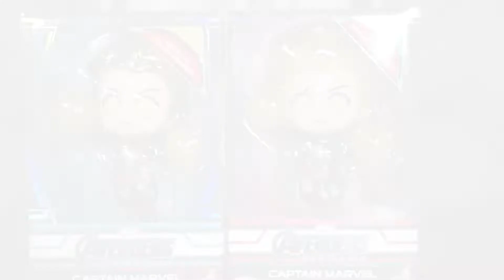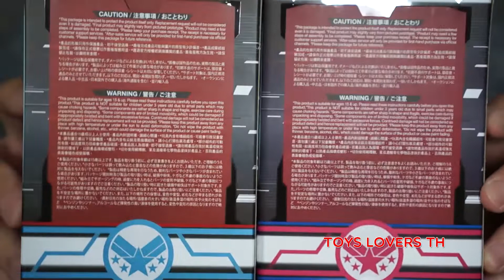Captain Marvel Metallic & Luminious Reflective Cosbaby Hot Toys review & unbox Avengers End Game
Captain Marvel Metallic Color & Luminious Reflective Effect Cosbaby Hot Toys review & unbox Avengers End Game
**บอลพลังที่มือของตัวเมทัลลิค เรืองแสงหรือไม่
**ทำไมฐานกัปตันมาร์เวลถึงไม่เป็นสีเงินเหมือนตัวอื่น
**แก้ปัญหา จุดหมุนด้านหลังแบบง่ายสุด ๆ